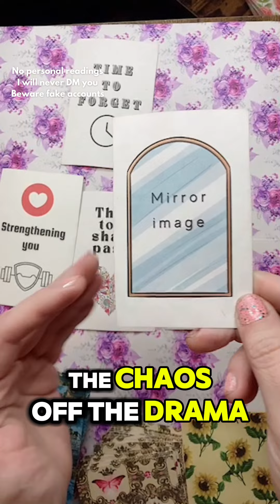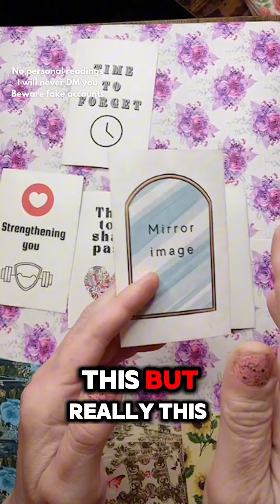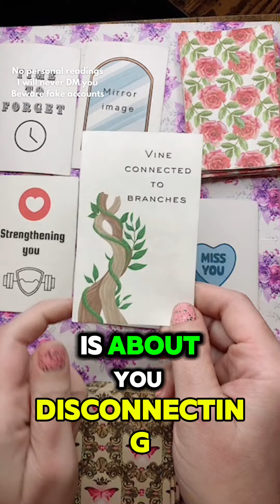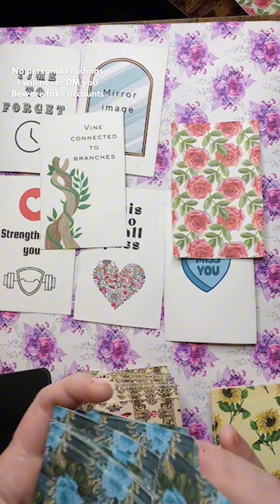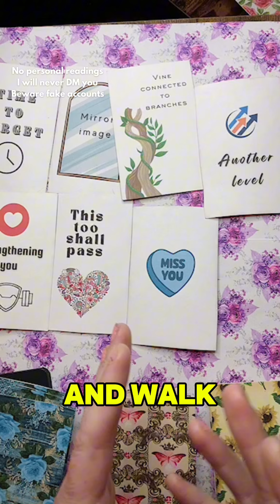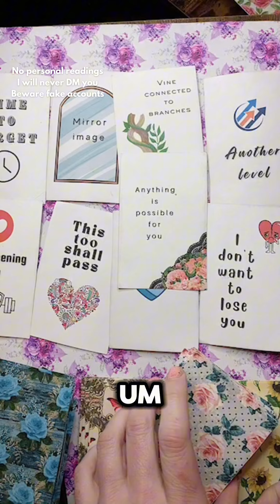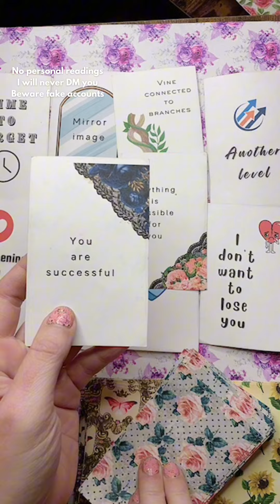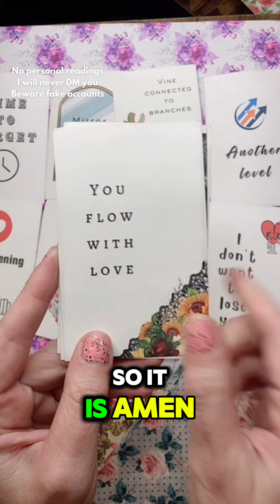Time to forget